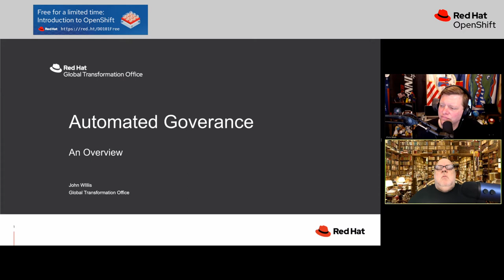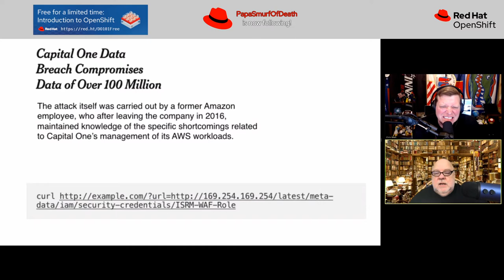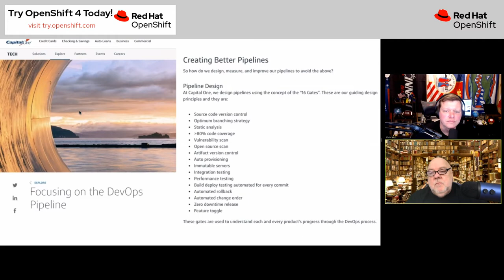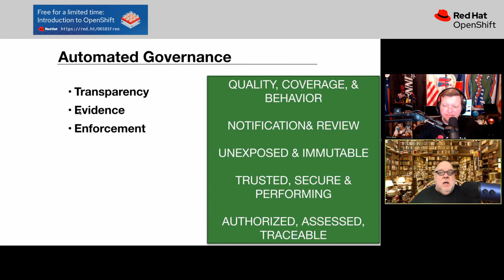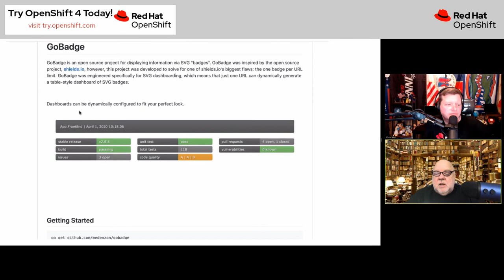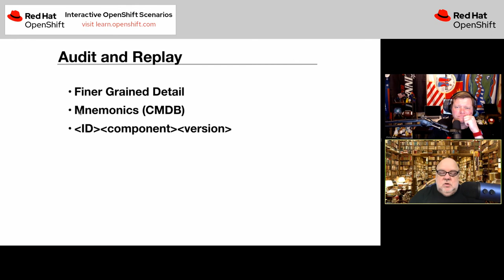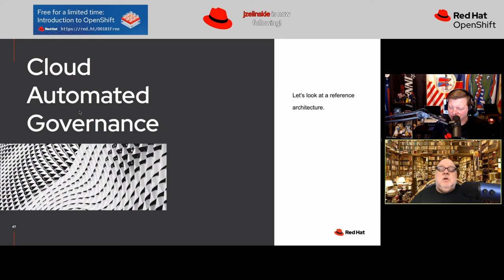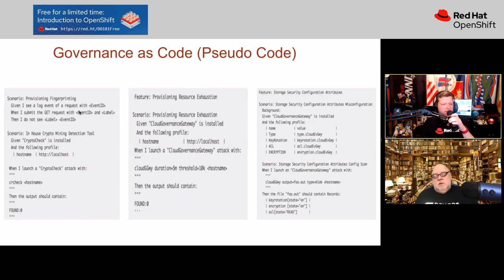Automating Governance, Risk and Compliance John Willis